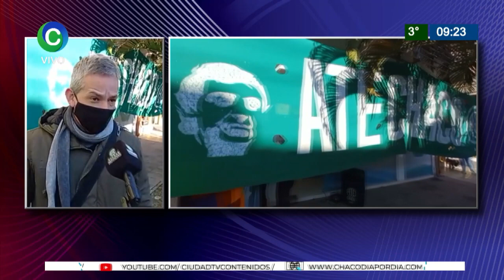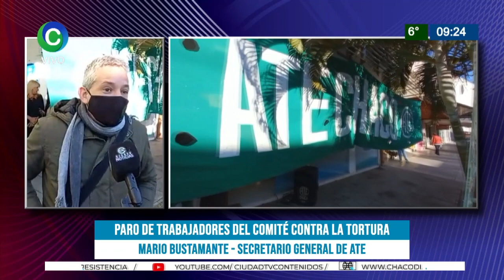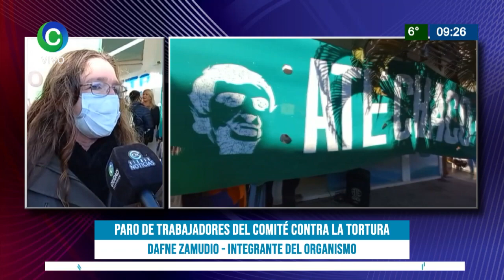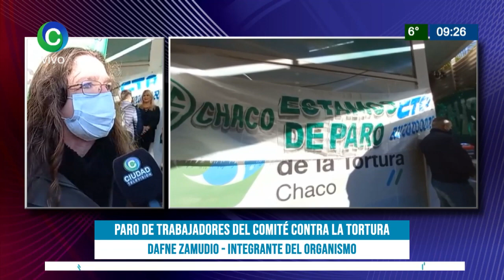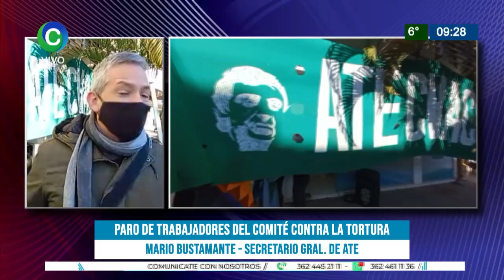TRABAJADORES DE PARO EN EL COMITÉ CONTRA LA TORTURA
MARIO BUSTAMANTE - SECRETARIO GENERALDE ATE
DAFNE ZAMUDIO - INTEGRANTE DEL COMITÉ